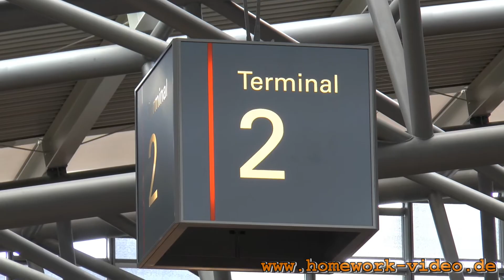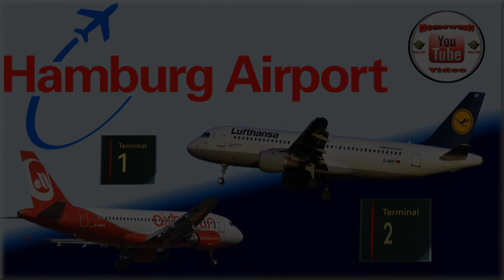Hamburg Airport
Der Flughafen Hamburg (offiziell Hamburg Airport, ehemals Flughafen Hamburg-Fuhlsbüttel) ist der internationale Flughafen der Stadt Hamburg.